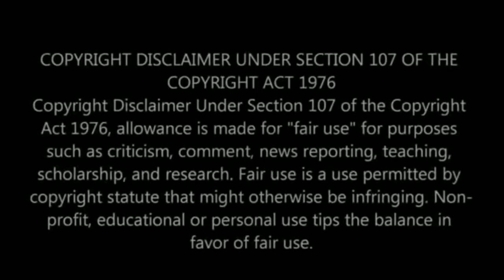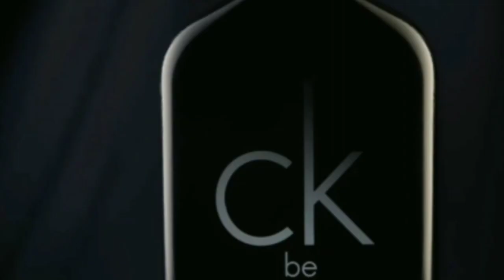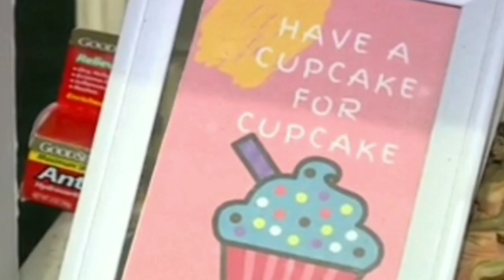"Cupcake" Kamille Mckinney anniversary oct 12 2019 abducted at Tom Brown apartment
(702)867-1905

SP-W4C
P.O. 16878

Network-
Hey Family on Sunday only we allow the live chat to network just dont use that s word so subscribe to the channel and get that work in Sunday and grow your channel.